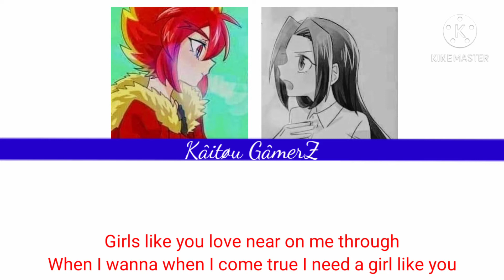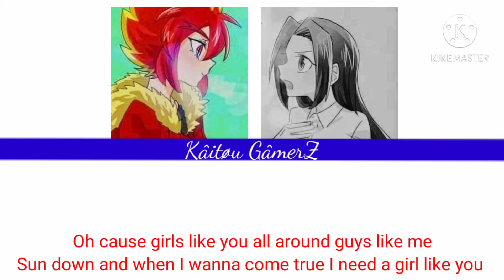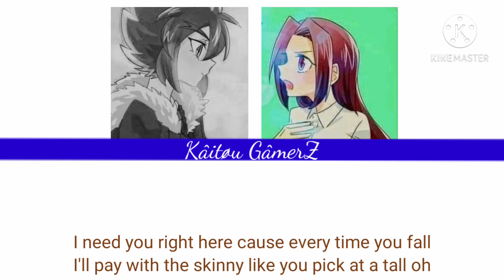Ship or skip? Akai Tsubasa x himiko (girls like you) lyrics [switching vocals]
~Hello guys Kâitøu GâmerZ here~

My instagram (fan instagram)
♡´･ᴗ･`♡